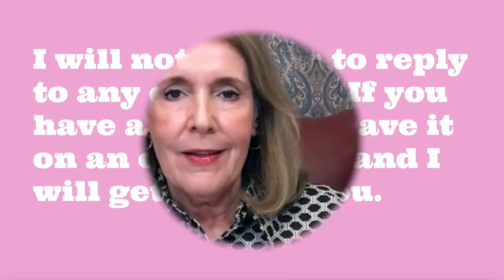Chatty August 2020 Faves - All Lifestyle, What's Working, What's Not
*GIVEAWAY CLOSED* Today is a chatty video talking about my August 2020 Favorites. Since we are at home most of the time,  all my favorites are lifestyle. I'll share what's working, and what's not.

END SCREEN: 6 years on YT + Practices That have Improved My Skin

PRODUCTS MENTIONED:

Bino Stackable bins

12 ounce stainless steel cups Set of 6

Set of 4 bins

Table Mate Table

Everything Bagel - check local stores for better price

5 Gallon Storage/Freezer bags - 25

I bought these 2 gallon reusable bags, and love them

Reusable Zip bags I use

MAKEUP I'M WEARING * = Products given to me

IT Cosmetics CC+ Airbrush Perfecting Powder in Medium

IT Cosmetics Romantics Palette (one of my all faves)

Timeless Skincare
$5.00 off any purchase of $14.95 + (excluding Accessories and Beauty Box).